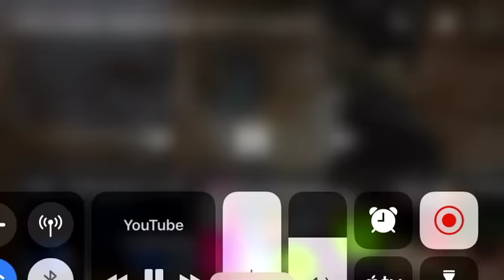Början på filmen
Logan